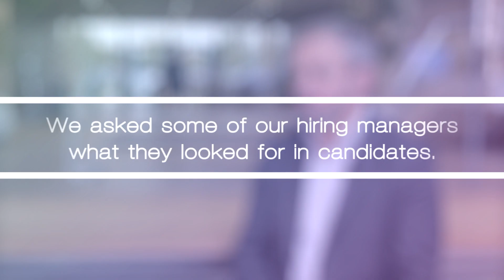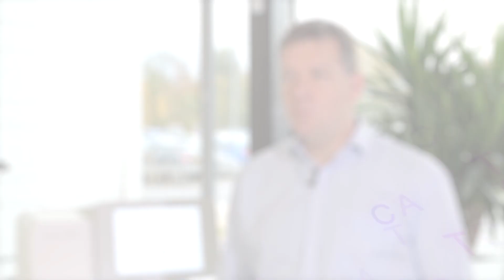Ideal candidates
Here's what some of our hiring managers look for in an ideal candidate.